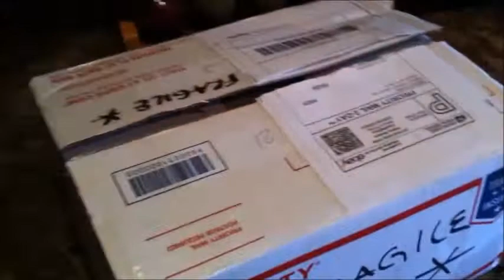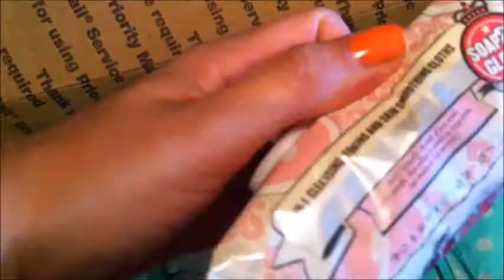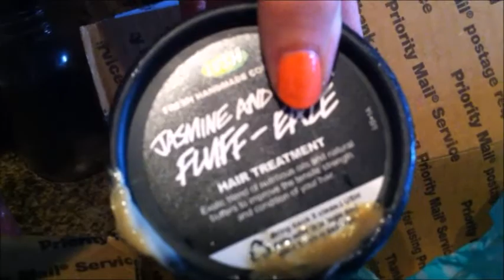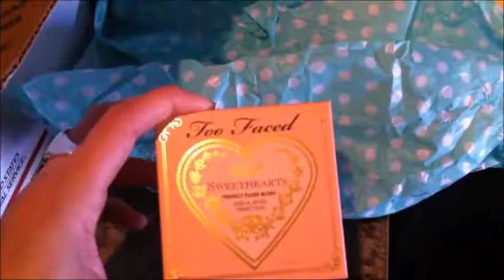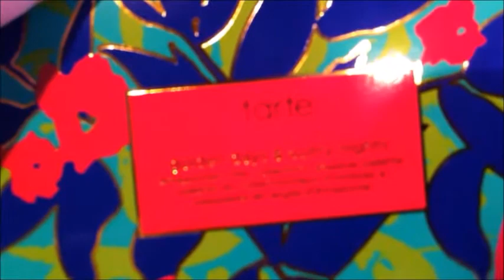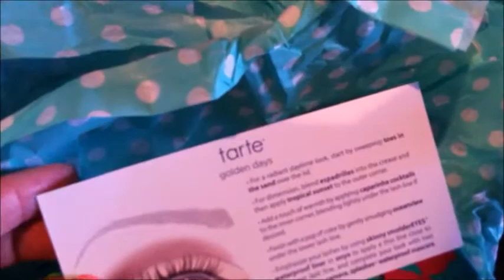Mommy Swap with Gradysmom!!!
I am SO excited that Gradysmom and I got to do this mommy swap! It was SO much fun getting to shop for such a sweet, and talented mama ;) Be sure to check out her channel to see what I put in her box and subscribe!